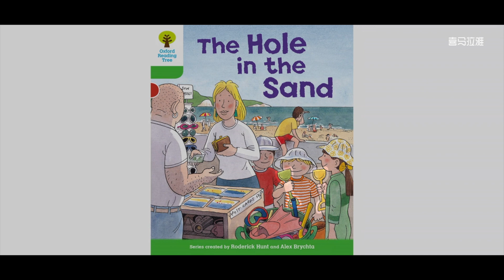《牛津阅读树 》中英双语精讲 - 021 Level2 The Hole in the sand (1)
本视频是中英双语讲解的动画绘本，将动画、配音、交互、亲子阅读融于一体，精致漂亮的绘本插画搭配纯正地道的发音。

让孩子可以随时随地听，培养孩子纯正的语感。让孩子告别枯燥的英文学习。非常适合少儿的英文启蒙。